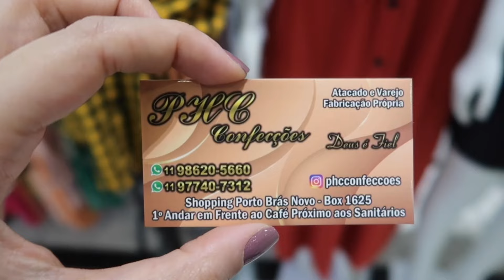BRÁS - LINDOS CHEMISES LISOS E ESTAMPADOS, VESTIDOS E MAIS!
Lindos chemises lisos e estampados, vestidos e muito mais no Brás no Shopping Porto Brás!

Envios para todo o Brasil no atacado!

Endereço:
Loja 1625 primeiro andar do shopping Porto Brás
Em frente ao Yellow café